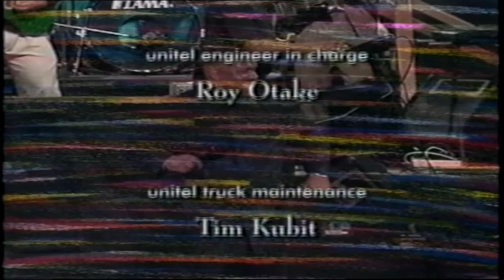John P Kee & New Life - Show Up! - (Concert) HD - 1995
The New Life Community Choir Featuring John P. Kee - Show Up! with Special guest Vanessa Bell Armstrong DVD HD

Interview 0:00
Show Up 1:55
Angelo & Veronica 9:57
Medley 16:27
VBA The Secret Is Out 25:52
I Shall Do 31:20
The Lord Is Able 36:50
Survive 45:13
Be Encouraged 55:08
Made Up Mind 1:02:25
He'll Welcome Me 1:10:00
I Shall See Him 1:16:55
I Surrender 1:17:37